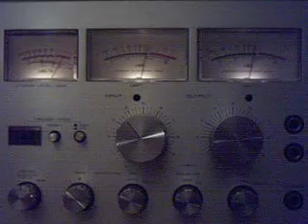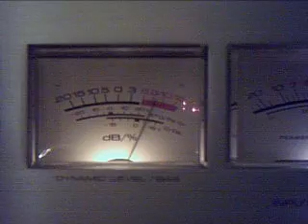pioneer ct-f700 cassettedeck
vintage deck from 1978,new condition